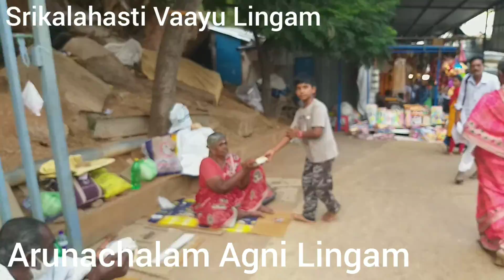ArunaChalam Agni Lingam Tamilnadu, Vaayu Lingam Sri Kala Hasthi Andhra Pradesh Master PrabhakarReddy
Lord Shiva Panchabhutha Lingas in India.
Master Prabhakar Reddy
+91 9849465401